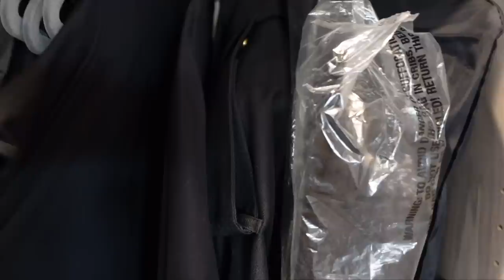CUSTOM CLOSET TOUR! Regrets? And Big Travel Plans!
Thank you so much for tuning into today’s vlog - CUSTOM CLOSET TOUR! Regrets? And Big Travel Plans! And a big thank you to Currentbody for working with me again!

Finish - Grigio
Hardware - Paxton / Gold
Full Length Standing Mirror

Mailing address:
Michele Wang
10620 Southern Highlands Pkwy
Suite 110-20

WITH CODE MICHELE15

Facts about me, for reference:
Age: 49
Skin Type: Dry/Sensitive - eczema prone, but occasionally combo
Skin Tone: Neutral (warmer in the t-zone; cooler on the cheeks)